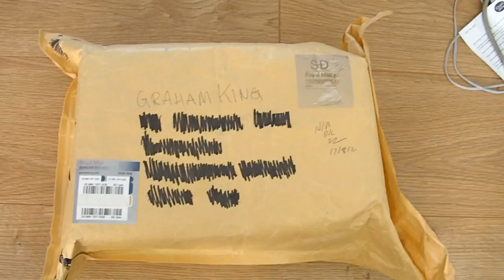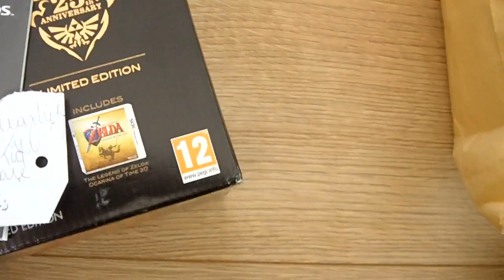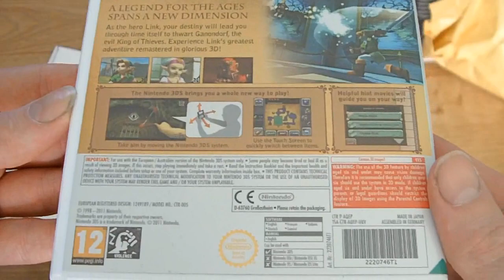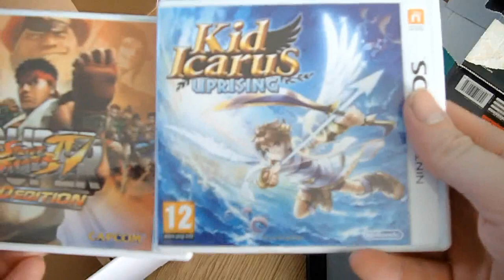Nintendo 3DS Unboxing